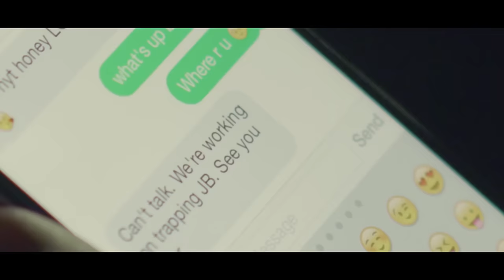Youngster Returns | Jassi Gill & Babbal Rai | Latest Punjabi Song 2015 | Speed Records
Song - Youngster Returns
Artist - Jassi Gill & Babbal Rai
Mix and Master by - Sameer Charegaonkar